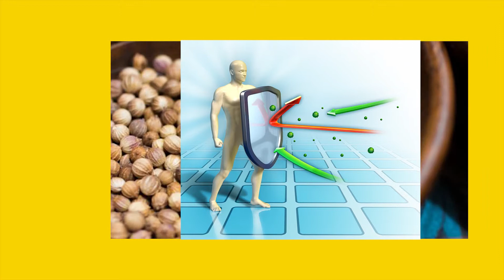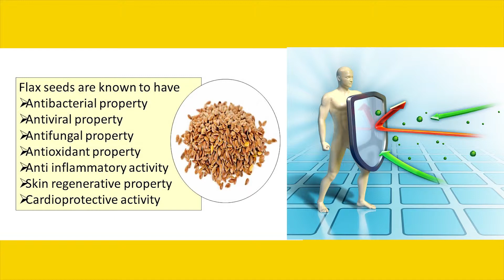वायरल फीवर के घरेलू उपचार | Best Home Remedy for Viral Fever & Cold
in this video we have given information about natural, home made and amazing Ayurveda treatment of viral fever. Viral fever is the most common among diseases and are wildly spread. If you want to save yourself from the side-effects of antibiotic medicines then you can too prepare these amazing Ayurveda concoctions and drink them to treat your fever.

Other videos that might interest you:
1) जीभ साफ़ नहीं करने से होती है ये बीमारियां, what happens when you don't brush your tongue
2) छाले होने पर खाएं ये असरदार जड़ी बूटी! Benifits of basil; cures ulcer, cavity, plaque